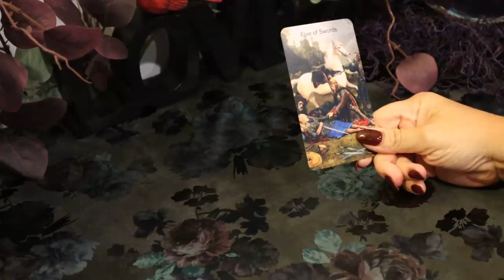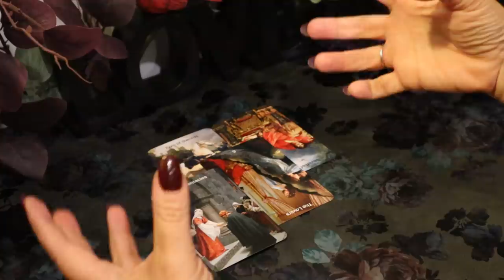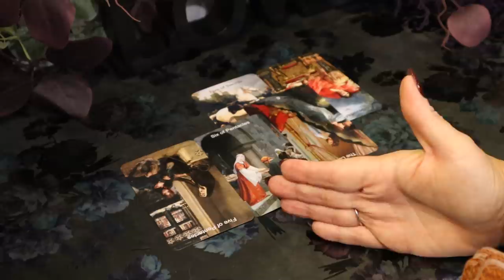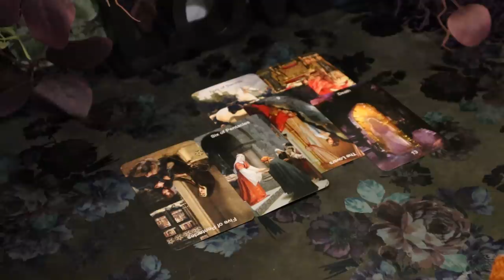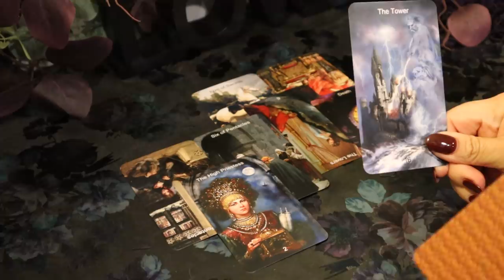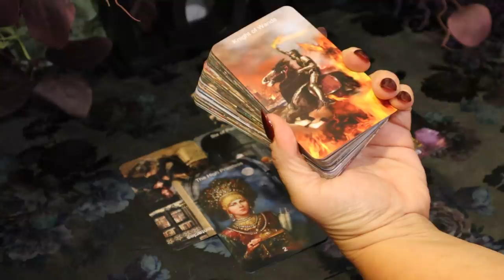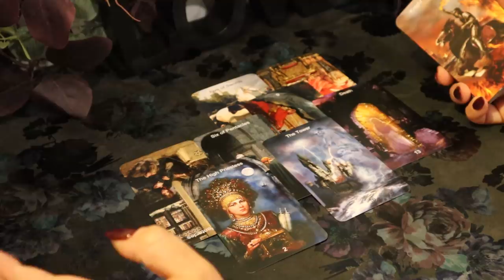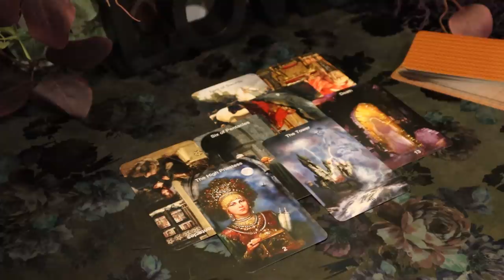The Daily Vibe...A Rude Awakening...You Knew it was Coming....Daily Tarot Reading